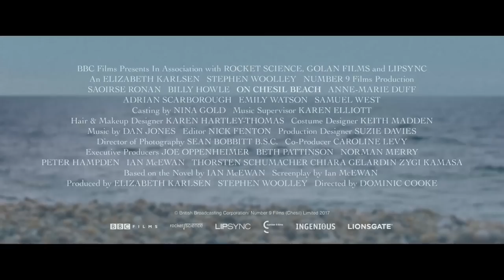Sur la plage de Chesil - avec Saoirse Ronan - Bande-annonce VOST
Découvrez la bande-annonce de Sur la plage de Chesil, un film de Dominic Cooke avec Saoirse Ronan et Billy Howle.
Le 15 août 2018 au cinéma.

Synopsis :
1962. Dans une Angleterre encore corsetée par des conventions sociales étouffantes, Florence et Edward, la petite vingtaine, viennent de se marier. Aussi inexpérimentés l’un que l’autre, ils passent leur première nuit ensemble dans un hôtel guindé sous l’œil un rien moqueur du personnel.
Totalement tétanisés à l’idée de faire le moindre faux-pas, ils se souviennent, chacun, de leur rencontre. Florence, brillante violoniste élevée dans une famille fortunée et conservatrice, était tombée sous le charme d’Edward, aspirant écrivain issu d’un milieu plus modeste…